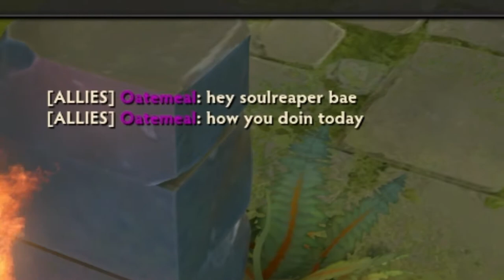Let's Noob! DOTA 2 - Tiny Match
Feeling my way through another character, this is my first try as Tiny, the bearded rock with the power to prematurely age and, under my terrible hand, die. Over and over.